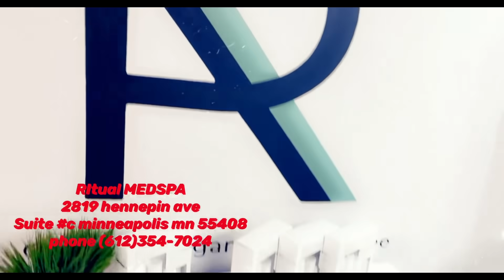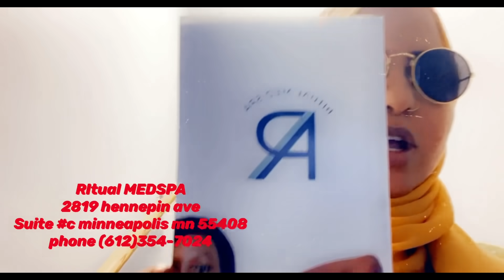Alxamdulilaah ilaahay ayaa icaafiyay part 1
Alxamdulilaah